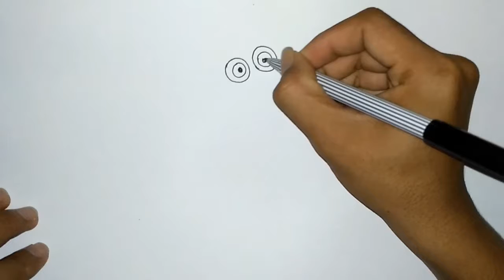How to Draw Bob From Minions Step by Step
How to Draw Bob From Minions
How to Draw Minions Step by Step